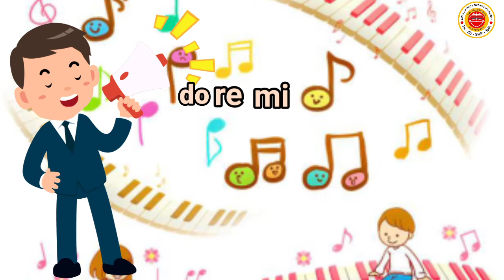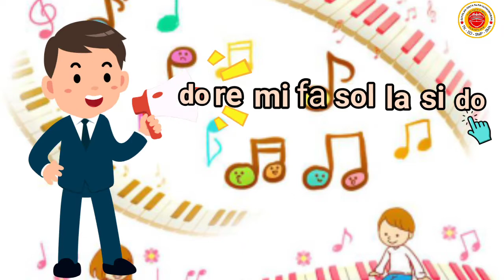6 Seni Musik 2 Agustus 2021